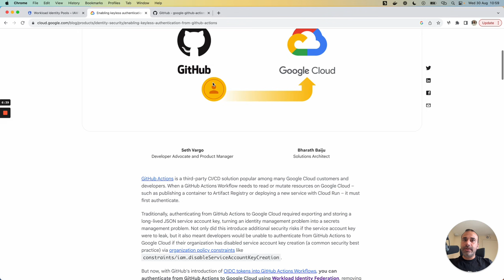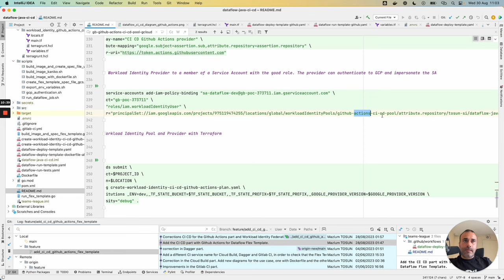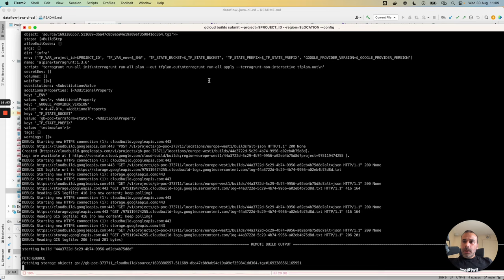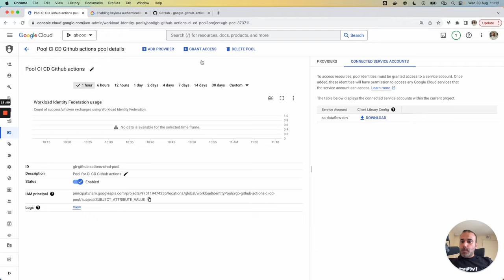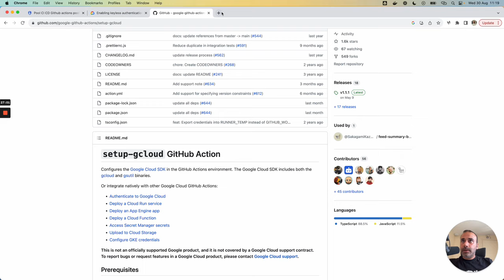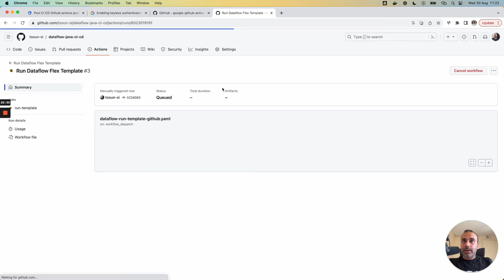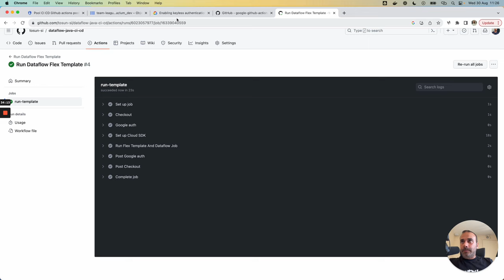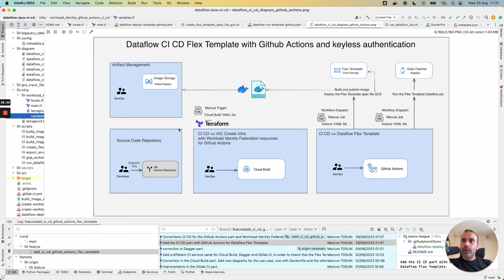CI CD on Github Actions enabling Keyless Authentication and Workload Identity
This video shows a real world use case with CI CD pipelines executed on Github Actions without a long lived Service Account token (Keyless Authentication) and Workload Identity Federation.

The CI CD with Github Actions concerns the deployment/run of a Dataflow Flex Template.

The Workload Identity resources are created and automated with Terraform and Cloud Build.